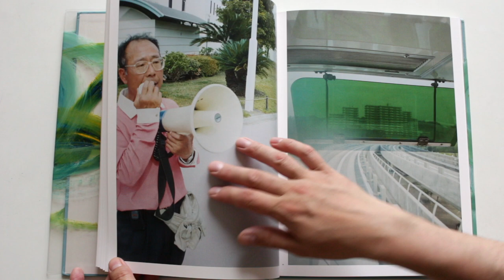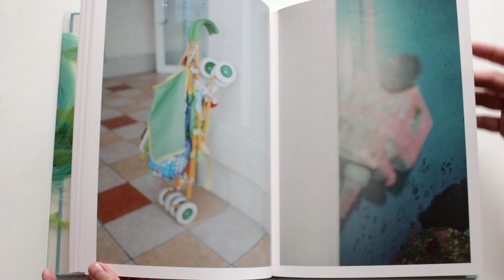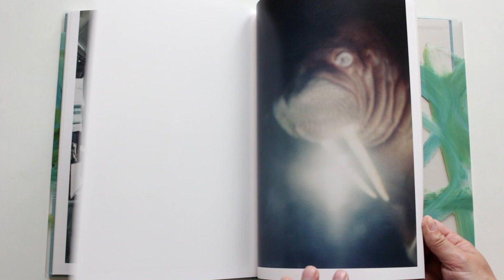Coming Up For Air by Stephen Gill Photo book Nobody books 2010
One to file in the "It doesn't have to be in focus" category.  Not a big fan myself, but beautiful unique wraps on every copy is a great idea.

Coming up for Air is the result of a long-term photographic body of work made in Japan between 2008 & 2009 over the course of three visits to the country. Though the images were made in Japan they are not essentially about Japan and are more of a reaction to my life in London at the time.

Unlike the other more descriptive photographic series I had made, this time the information in the images has been starved or almost in some cases completely denied, like muffled sounds when swimming beneath water. A fictional aquatic world as if viewed from the other side of an aquarium looking outwards. The series is more of a reaction to the modern world rather than an attempted description of it.